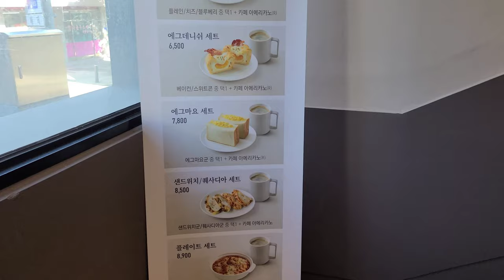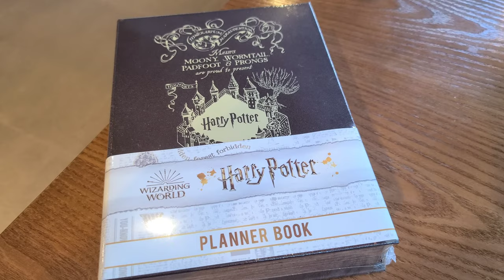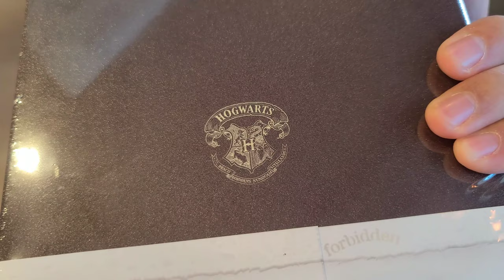【Korean cafe & bakery vlog】 色んな食べ物も出来る韓国カフェ Hollys coffee in Korea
韓国にあるチェーンカフェHollys coffeeです。色んな食べ物も出来るカフェです。

It's a cafe in Korea, where you can try a variety of food and drinks.

Google info
Hollys Coffee